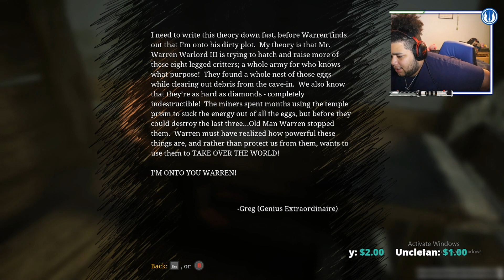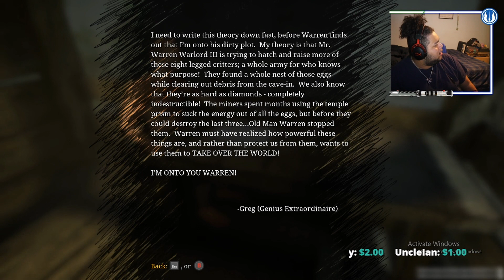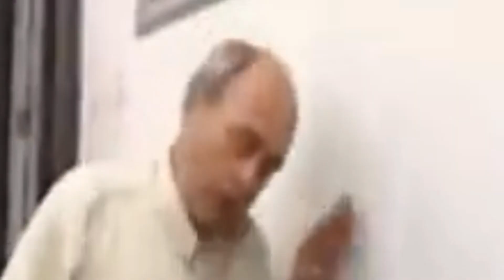I'M COMING FOR THAT A** CHARLES! (PAUSE) | Choo-Choo Charles Finale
Hey wassupp my betas, its your boy NightWolf and welcome back to the finale of the Choo-Choo Charles mini series! I hope you all enjoyed this series and I look forward to what they release next, you already know we gonna play it! Thank you for all the love and support my betas and I will see you all very soon with some videos.